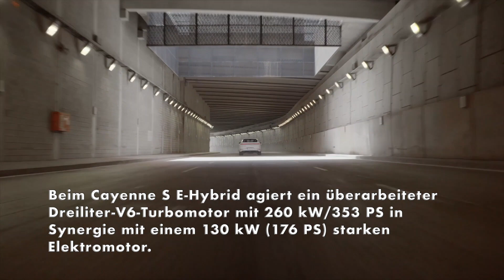Porsche stellt dritte E-Hybrid-Variante des Cayenne vor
Porsche weitet beim neuen Cayenne das Hybrid-Angebot weiter aus. Der neue Cayenne S E-Hybrid überzeugt als drittes Plug-in-Modell der erst kürzlich umfangreich überarbeiteten Luxus-SUV-Baureihe durch eine ausgewogene Balance aus Fahrdynamik, Reisekomfort und Effizienz.

Der neue Cayenne S E-Hybrid ist die dritte elektrifizierte Motorvariante innerhalb der Baureihe und positioniert sich zwischen dem Cayenne E-Hybrid und dem Cayenne Turbo E-Hybrid. Mit Fokus auf einer ausgewogenen Balance zwischen Alltagstauglichkeit und Performance stellt der in den Karosserievarianten SUV und SUV Coupé erhältliche S E-Hybrid eine passgenaue Ergänzung der Antriebspalette dar. Die zuletzt umfangreich überarbeitete Hybridtechnik des neuen Cayenne ermöglicht auch dieser Modellvariante eine große elektrische Reichweite und kurze Ladezeiten mittels eines intelligenten Energiemanagements.

Beim Cayenne S E-Hybrid agiert ein überarbeiteter Dreiliter-V6-Turbomotor mit 260 kW/353 PS in Synergie mit einem 130 kW (176 PS) starken Elektromotor. Gemeinsam erreichen sie eine Systemleistung von 382 kW (519 PS) und ein maximales Systemdrehmoment von 750 Nm. Das hohe Leistungspotenzial spiegelt sich in den Fahrleistungen wider: Der Cayenne S E-Hybrid beschleunigt in 4,7 Sekunden von null auf Tempo 100 und erreicht eine Höchstgeschwindigkeit von 263 km/h.